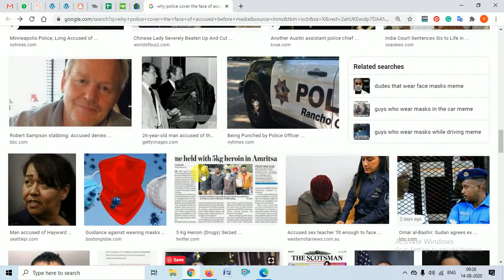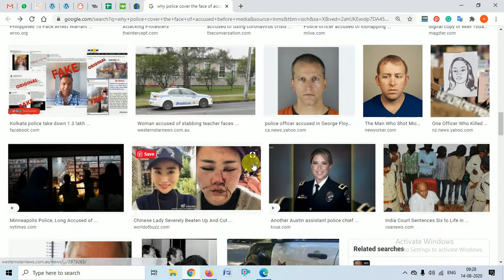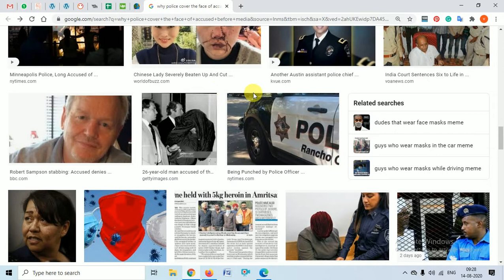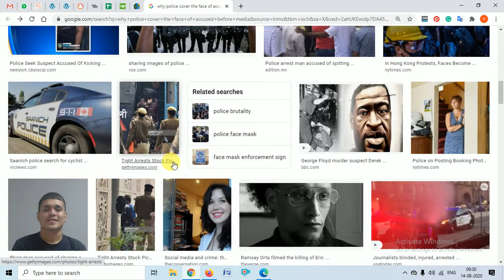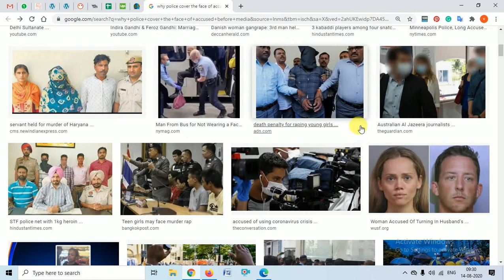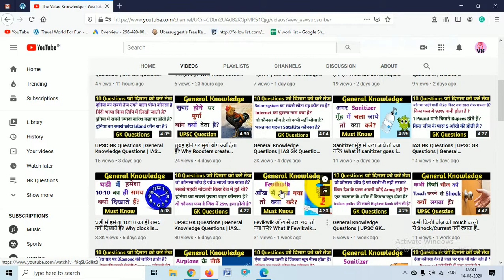Police अपराधी का चेहरा क्यों छुपाती है? why police cover criminal face?Why Police cover accused face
In this video, we have discussed why police cover criminal face? You will come to know all the reasons behind this fact.